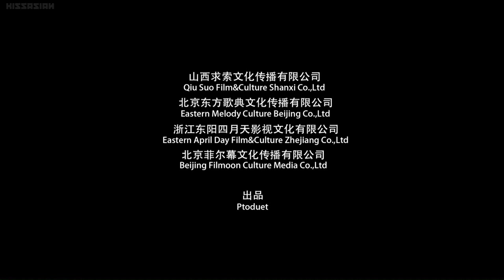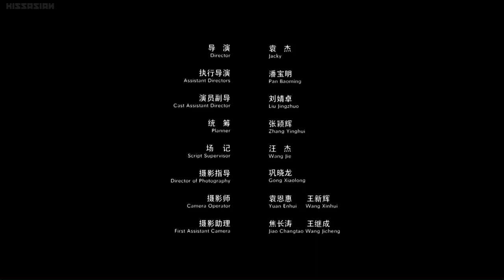Under The Bed 2 Online Free KissAsian LACH AM